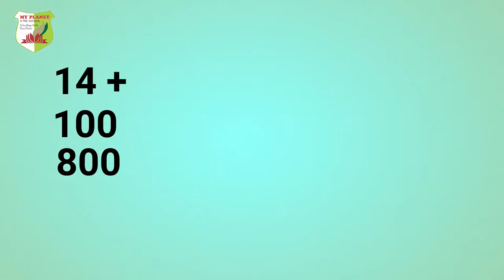Myplanet School|Bhopal Branch|Advertisment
Myplanet School is one of the best play school Franchise